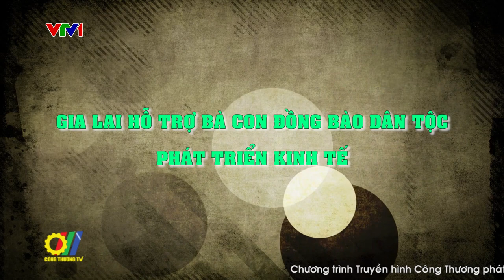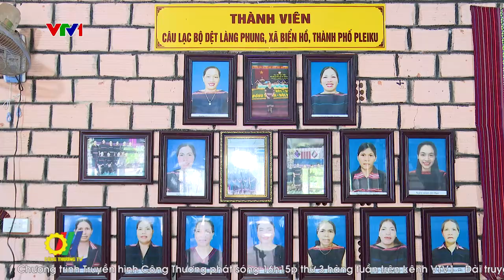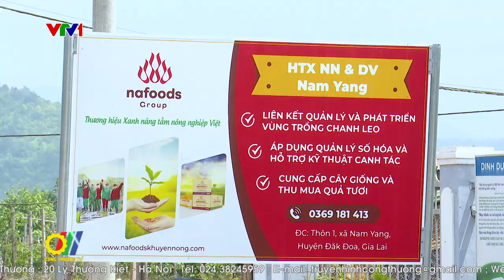Gia Lai hỗ trợ bà con đồng bào dân tộc phát triển kinh tế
Bước vào năm đầu triển khai Chương trình mục tiêu quốc gia phát triển kinh tế - xã hội vùng đồng bào dân tộc thiểu số và miền núi với kỳ vọng thay đổi bộ mặt, nâng cao chất lượng đời sống cho đồng bào dân tộc thiểu số và miền núi, tỉnh Gia Lai đã và đang chủ động triển khai các bước đi nhằm thực hiện hiệu quả Chương trình…